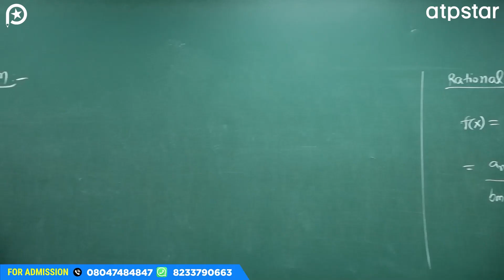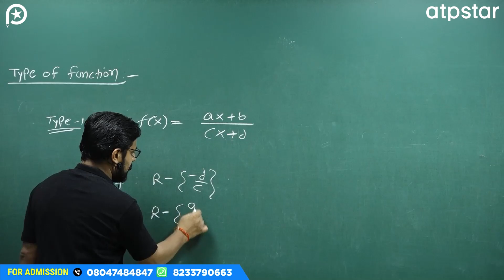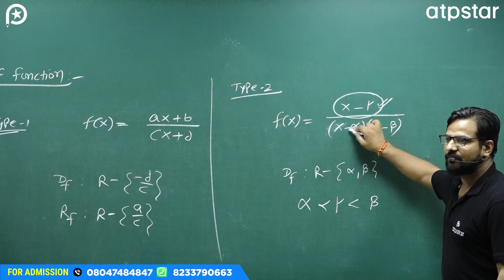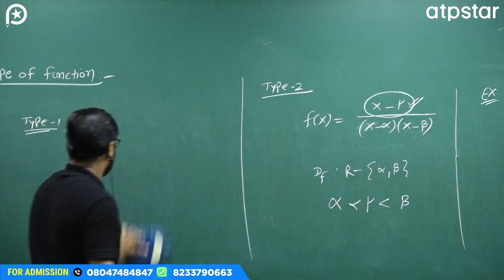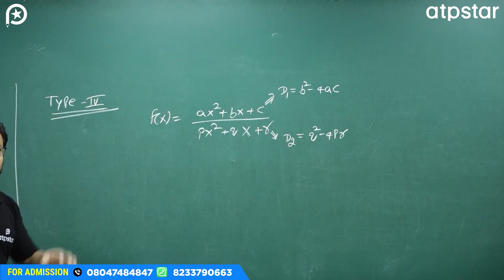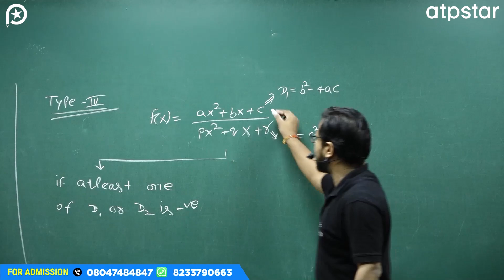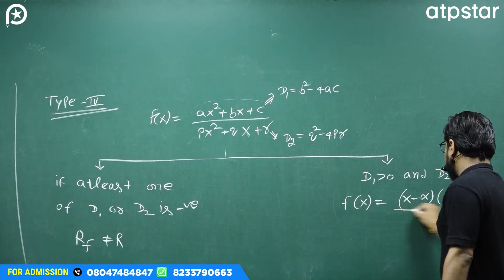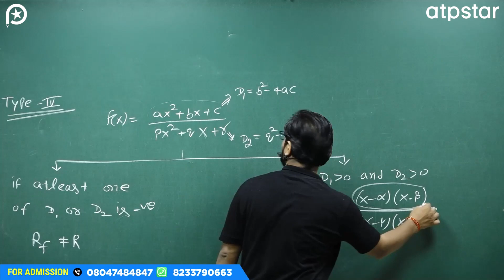Range of Rational Functions | Relations, and Functions | ATP Star Kota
The most relevant & authentic content of Maths is available for JEE 2022, JEE 2023 & JEE 2024  aspirants.

Free lectures for JEE Mains as well as JEE Advanced is provided by Kota's Expert faculties.

Types of Functions | Relations and Functions | ATP Star Kota